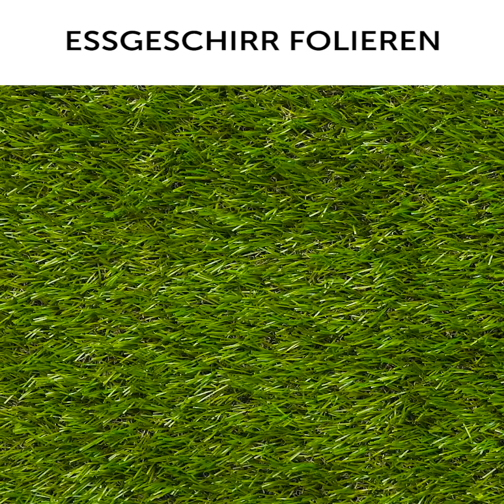41 CAMPING-HACKS, DIE TOTAL GENIAL SIND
Survival- und Camping-Hacks für deine Abenteuer

Jeder sollte sich auf ein wildes Abenteuer in den Wäldern begeben und sehen, wie es ist, auf dem Land zu leben. Lerne aber vorher einige grundlegende Überlebenstricks kennen, damit du die Natur ein wenig besser einschätzen kannst. In diesem Video bereite ich dich mit meinen Tipps und Lifehacks auf ein solches Abenteuer vor.

Verschwende kein Wasser aus der Wasserflasche. Nutze einem Strohhalm als Wasserhahn, indem du einfach die Kappe oben abschraubst und wann immer du Wasser brauchst, fließt es.

Ich zeige dir, wie du mit einer Batterie und einem Stück Folie von einem Kaugummi ein Feuer im Wald machen kannst. Verbinde ein Ende der Folie mit der Batterie und du kannst Feuer machen.

Ich zeige dir auch, wie du mit einem Weinkorken deinen eigenen Schlüsselschwimmer herstellst. Der ist perfekt, wenn du ins Wasser gehst. Falls dein Schlüssel ins Wasser fällt, treibt er oben.

Bau einen Kompass mit einer magnetisierten Nadel und einem kleinen Blatt im Wasser.

Um deine Streichhölzer wasserdicht zu machen, tauchst du sie einfach in geschmolzenes Wachs.

Zeitstempel:
0:56 - So machst du ein Feuer
2:00 - Wanzen und Ungeziefer von der Kleidung entfernen
3:01 - So löscht du ein Feuer
4:54 - Kompass - DIY
7:02 - Finde leicht dein Zelt
9:25 - Mülltrennung
11:50 - Tolles Versteck für deine Schlüssel
13:03 - Dusche im Freien - DIY